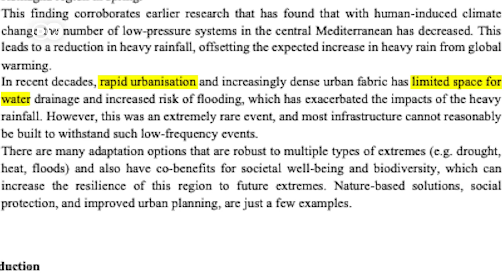How climate change is amplifying Europe's extreme weather events | DW News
Freak storms, flooding and devastating droughts, Europe's experienced it all this summer. The weather seems to be crazier than ever. Experts say it's linked to global warming. But how would that even work? We take a look.

Chapters:

00:00 Europe's "crazy" weather
01:20 A supercharged water cycle
03:37 Is climate change causing wild weather?
06:53 Living with change